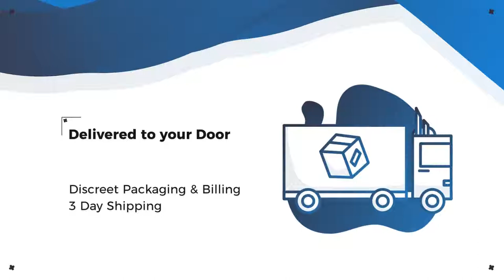HD 1080P Wall Clock WIFI Camera - Watch Live - YourSPYStore.com YourGPSStore.com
REALTIME GPS TRACKER NO CONTRACT VOICE RECORDER SECURITY CAMERA
YourSpyStore

MARKHAM

7181 Yonge St. - Shops On Yonge Shopping Centre - Second Floor Elevator -Straight down the long hall see images - Unit 296 - YourSpyStore

Hours: 10AM 8PM Monday - Saturday
Our products are for personal safety, school & business reasons

YOURSPYSTORE & YOURGPSSTORE 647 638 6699
Advanced REAL-TIME GPS TRACKER VEHICLE CAR TRACKING  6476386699
Cameras Voice Recorders GPS Trackers Detectors Accessories